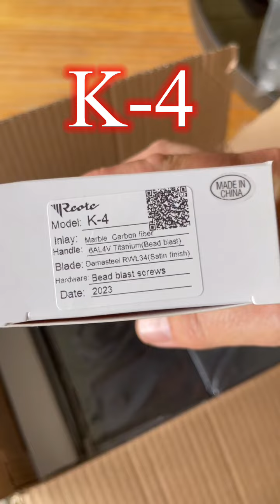Neue Messer von Reate sind eingetroffen!